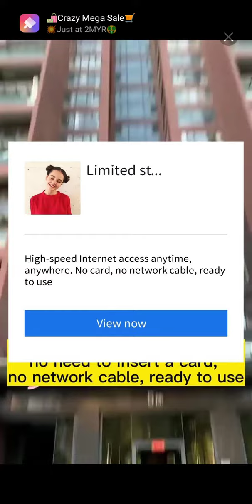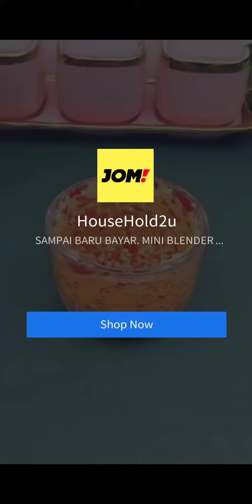full metal alchemist bacakomik ind bahagian 1